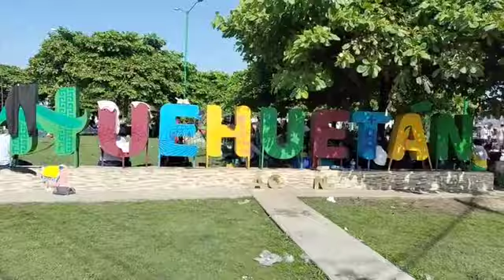¿Que opinan las Migrantes del triunfo de Donald J. Trump?